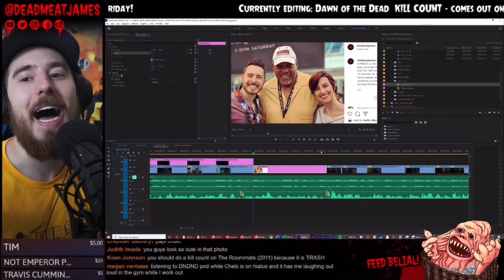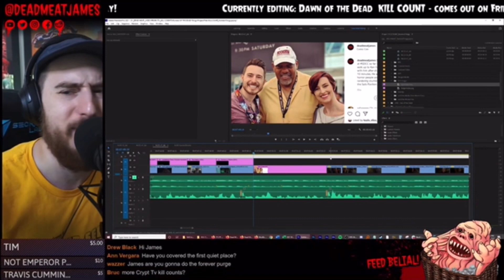Dead Meat Shorts Joins the Stream!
No link to the stream since it’s unlisted.
This is a Fan Made Channel and its not made by James/Dead Meat!